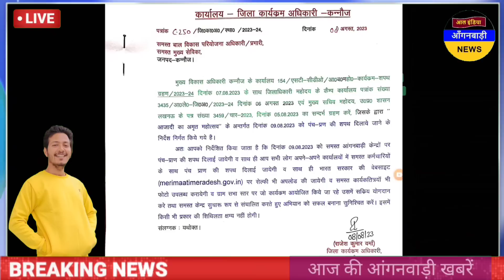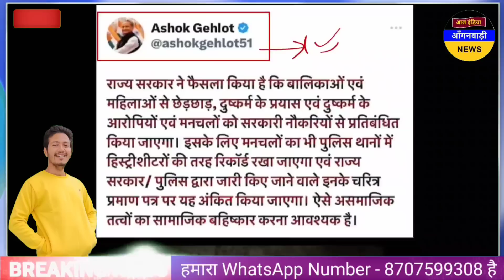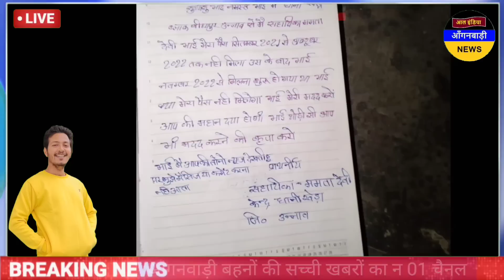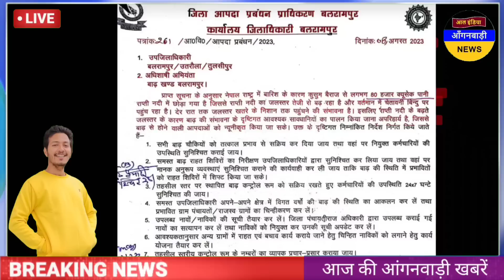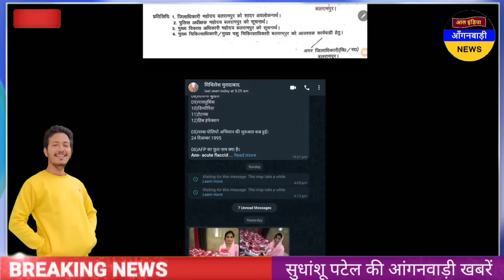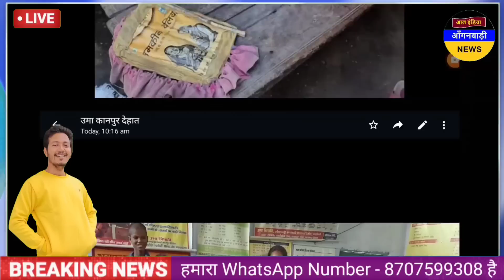आंगनवाड़ी बहनों को लेनी होगी आज पंच प्राण की शपथ / आज दोपहर की आंगनवाड़ी खबरें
ध्यान दें ! क्या आप 👇
4 .फेसबुक यूजर हैं ?

5. ट्विटर यूजर हैं

anganwadi news
sudhanshupatelanganwadinews